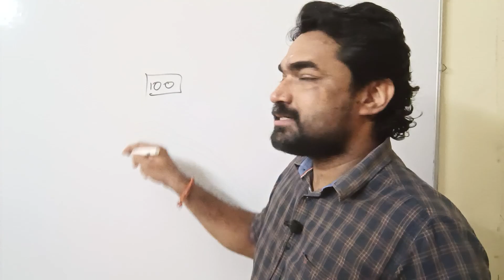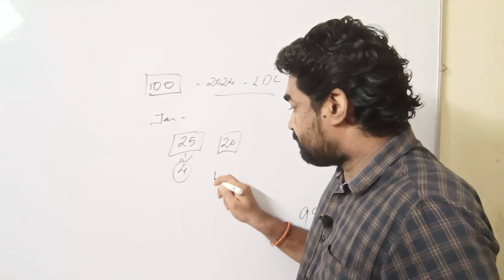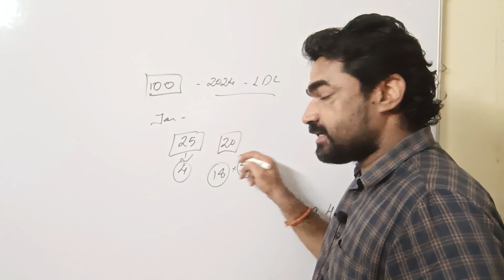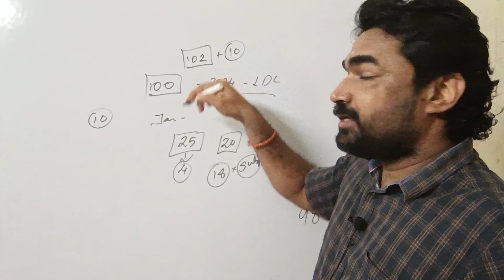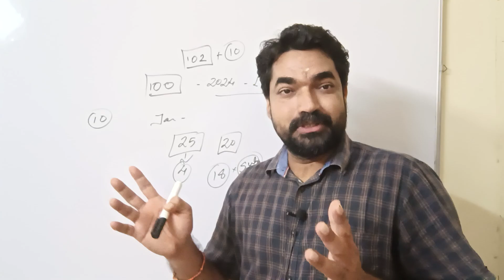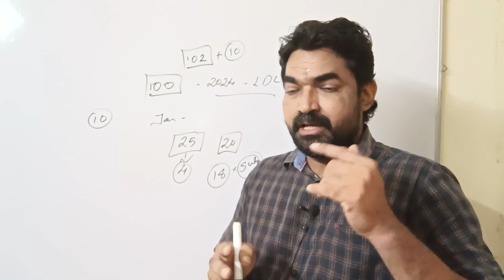LDC - 2024 - കുറഞ്ഞ ചെലവിൽ കൂടുതൽ മൂല്യം || Bhasis Academy